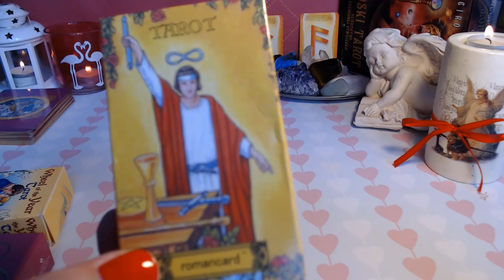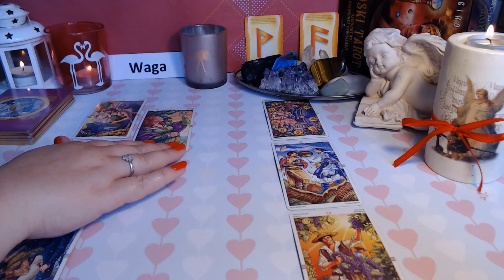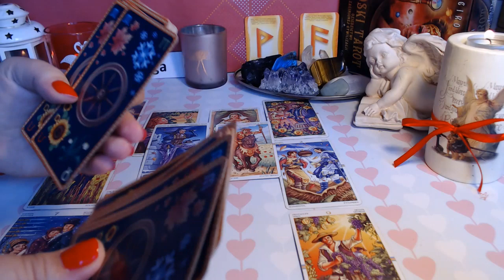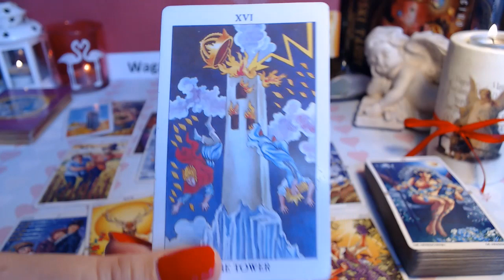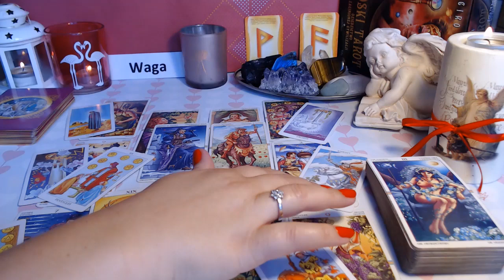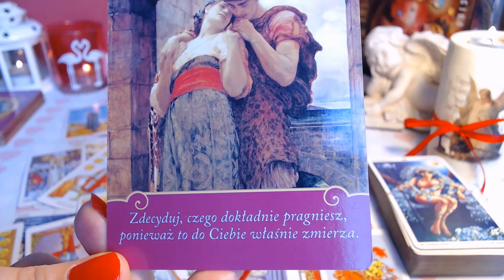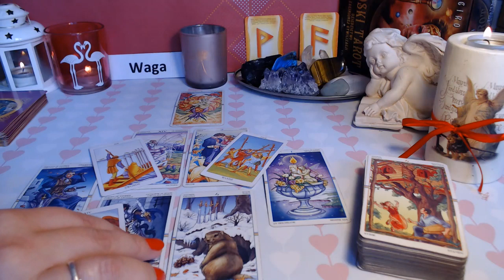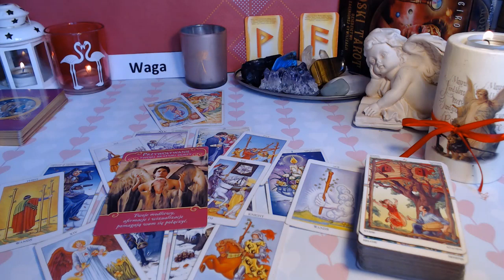💖⚖MIŁOŚĆ - WAGA - TAROT - SIERPIEŃ 2019💖⚖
💖Jeśli chcesz wesprzeć mój kanał - zapraszam Cię na (koniecznie wpisz DAROWIZNA w tytule przelewu) Dziękuję ❤️️😘